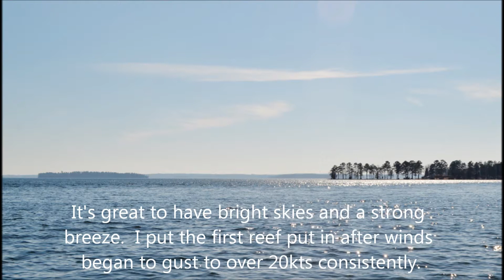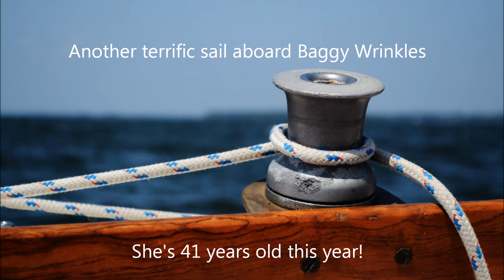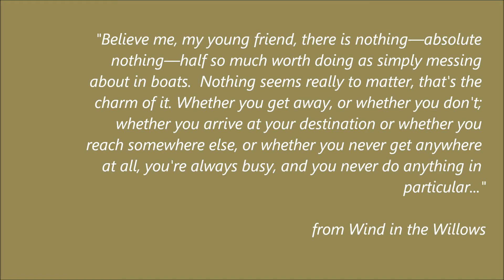Cape Dory Winter Sail 2015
4 minutes of reaching to port and then to starboard in consistent winter winds with a single reef to make life easy. Some good views and music celebrating the 41 year old Cape Dory Sailboat.